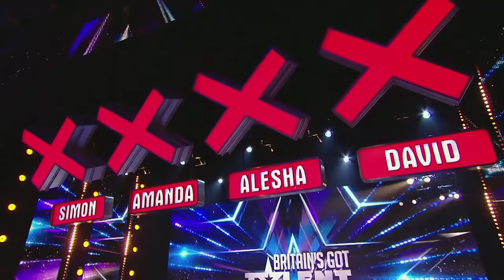David Walliams BEST Golden Buzzers On Britain's Got Talent! | Amazing Auditions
Check out some of David Walliam's BEST GOLDEN BUZZERS from his time on the BGT judging panel!